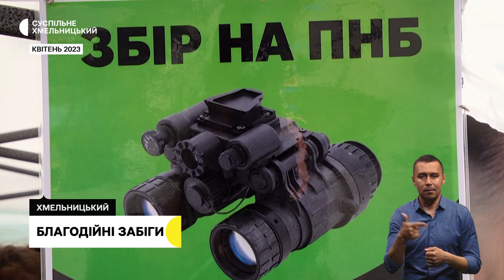«Алея нескорених» на підтримку полонених, рік провів біля Вугледару | 24.04.23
В обласному центрі попрощалися із 42-річним військовослужбовцем, котрий загинув у Бахмуті.

«Алею нескорених» на підтримку українців, які перебувають у російському полоні, почали садити в обласному центрі. Хто долучився до створення алеї?

«Міна влетіла прямо під ноги». Історія військового з Хмельниччини, який рік провів біля Вугледару.